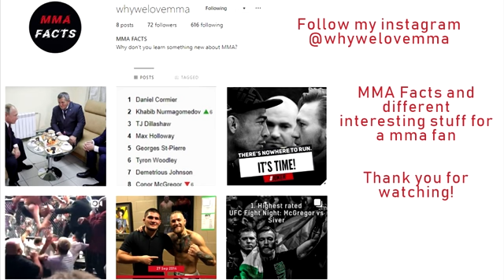Vladimir Putin meets Khabib and his father to discuss Conor McGregor fight translated